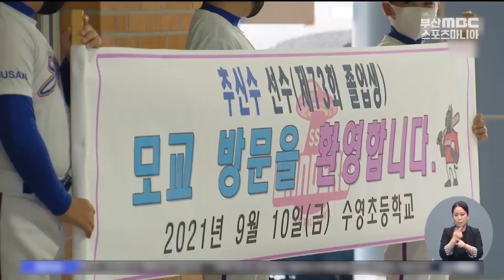부산 출신 추신수, 모교 야구 꿈나무들에 통큰 기부 [ 부산MBC 뉴스데스크 20210910 ]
부산 출신 추신수, 모교 야구 꿈나무에 6억원 기부
[ 부산MBC 뉴스데스크 20210910 ]
- 이지희 아나운서
전 메이저리거이자 프로야구 SSG 랜더스에서
활약하고 있는 추신수가 고향 부산을 찾아
야구 꿈나무들을 만났습니다.

추신수는 오늘(10) 자신의 모교인 수영초등학교와
부산중학교, 부산고등학교를 방문해
후배 야구 꿈나무들과 만남의 시간을 갖고,
모교 3곳에 모두 6억원을 기부했습니다.

학교 측은 해당 기부금을
야구부 선수들의 장학금과 훈련 시설 개선 등 용도로
사용할 계획입니다.